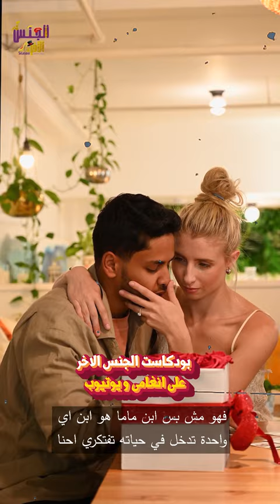تفتكري هنربي الولد يبقي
الجنس الآخر مع نورهان إسماعيل - الحلقة ابن أمه

بودكاست الجنس الآخر ، هو تجربة اجتماعية ساخرة تقدمها نورهان إسماعيل ، الكاتبة النسوية في محاولة لتوضيح العلاقة بين الإناث والذكور في مجتمعنا.

Podcast The Other Sex is a sarcastic social experience by Nourhan Ismail, a feminist writer to explain the relationship between males and females in our society.

تابعوا قناة أنغامي